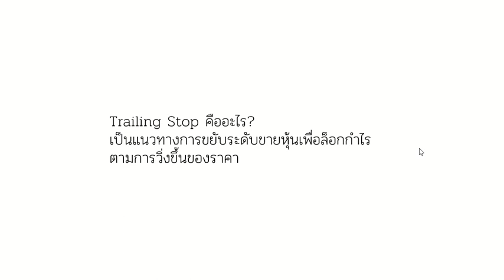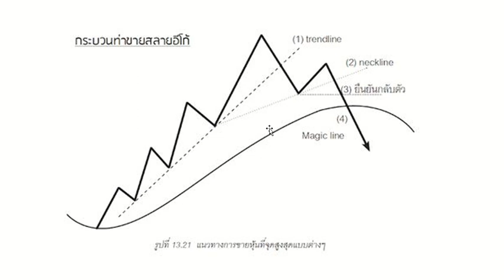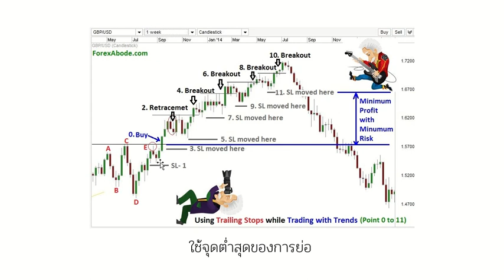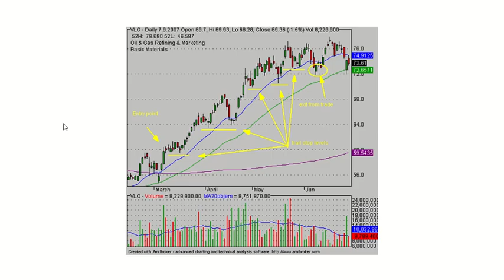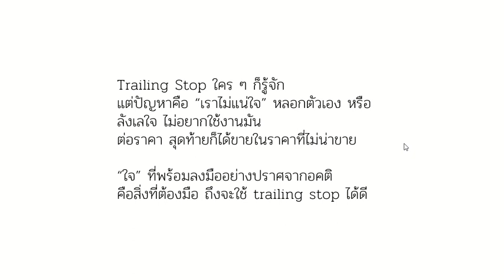Trailing Stop คืออะไร มีแบบไหนบ้าง และแนวทางการใช้งาน (แชร์เท่าที่รู้นะครับ)